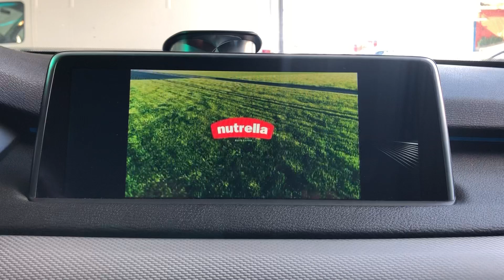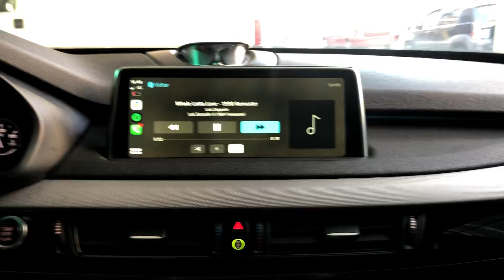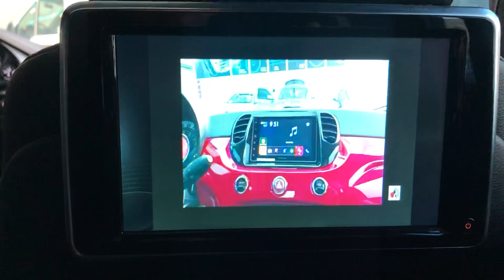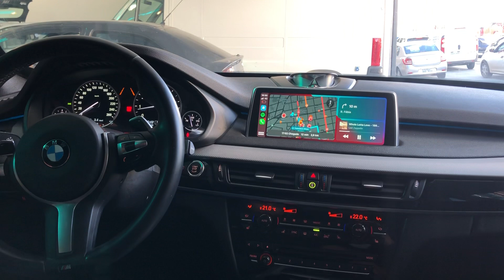BMW X5 M | 2014 - Instalação CarPlay (sem fio) + Android Auto + Desbloqueio TV - ArtsomAuto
Este lindo BMW X5 M | 2014 recebeu nosso kit de Apple Carplay com conexão sem fio +
Desbloqueio de Modulo de TV e Espelhamento sem fio para telas traseiras,